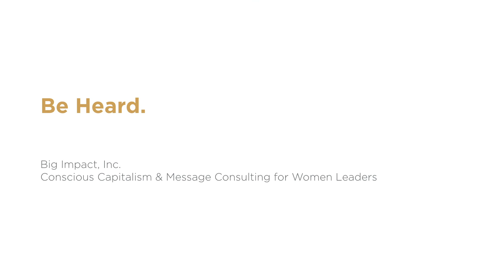How to get market research completely wrong - Big Impact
So many people are going about market research all wrong. Mark and Shannon show you how to get the most out of market research with a new process.

Mark Grainger and Shannon Grainger are experts in communications and presentation mastery, women’s empowerment and conscious capitalism.

Through Big Impact, Mark and Shannon helped entrepreneurs and small business owners in Austin, Texas to accelerate growth and bring in more new business than they ever thought possible, all through a rigorous course in public speaking.

They became two of the most well-known speaking coaches and business consultants in Austin, Texas.

Now they're using their expertise to help female executives develop the leadership and communications skills needed to succeed in today’s competitive environment.

For more information on how to improve your leadership, presentation and communication skills, make sure to visit Lead, Speak & Inspire
to find out more about the world-class program for women executives.